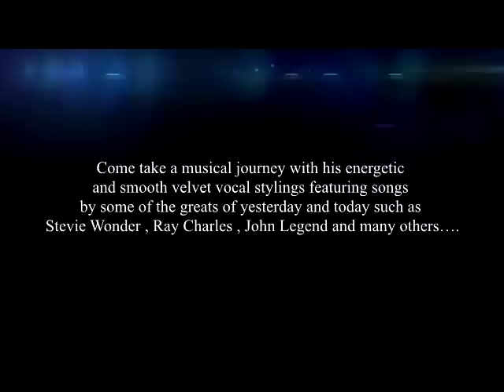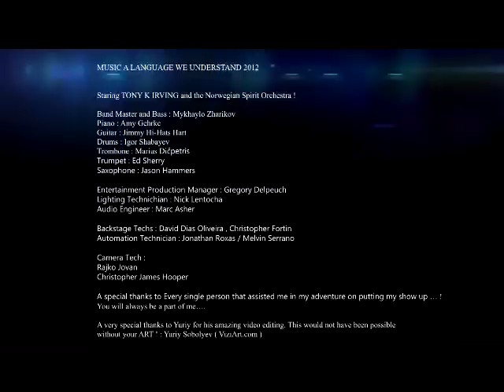Music A Language We Understand 2012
Tony K IRVING's one man show " Music A Language We Understand "

Norwegian Cruise line presents Live At The Stardust " Music A Language We Understand "
Starring Tony K. IRVING and The Norwegian Spirit Orchestra .

Come take a musical journey with the energetic and smooth velvet vocal stylings of Tony K. IRVING featuring covers by some of the greats of yesterday and today like Stevie Wonder , Ray Charles , The Temptaions, Michael Bublé , John Legend and others.

I am blessed to be bale to do something I LOVE and to share it with the many who stop by... Thanks a million to all those who where involved with making this a success !

Truly , Tony K IRVING